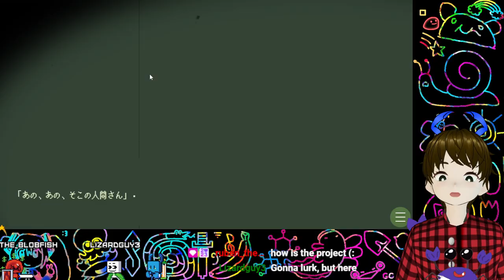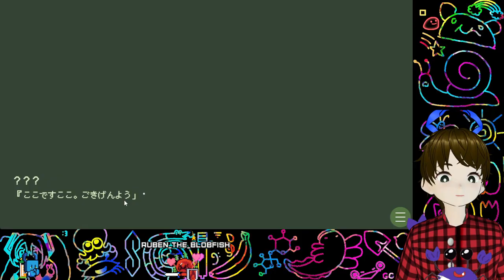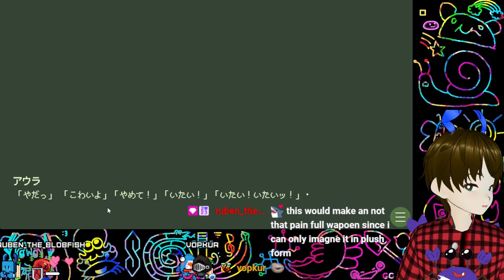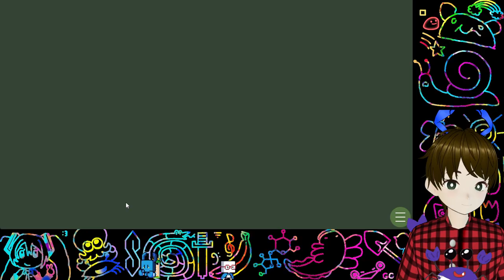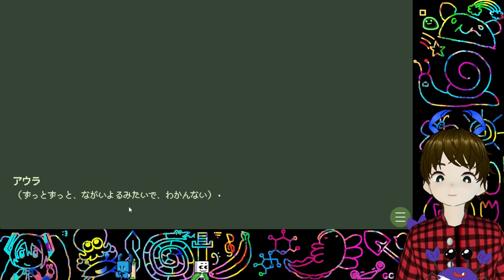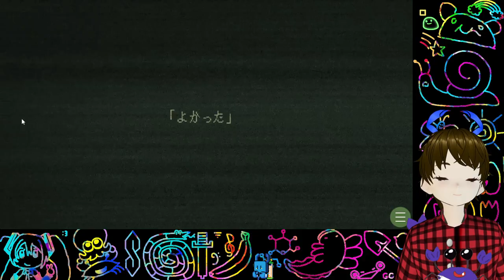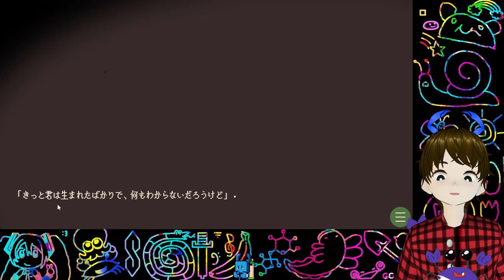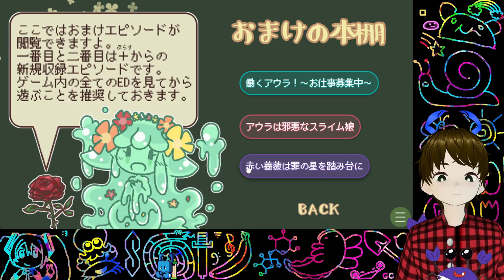Slime Girl Wants to be Friends with Crab!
This is my first time interpreting Japanese in front of people. Please point out everything I did wrong in the comments; it increases engagement.

If you want make fun of me in real-time, go watch me on Twitch!